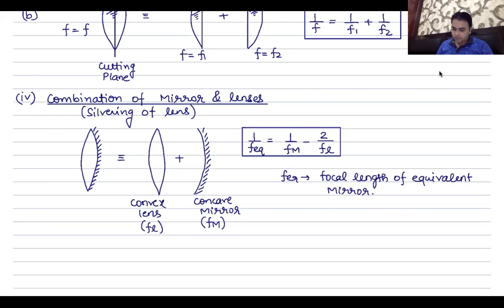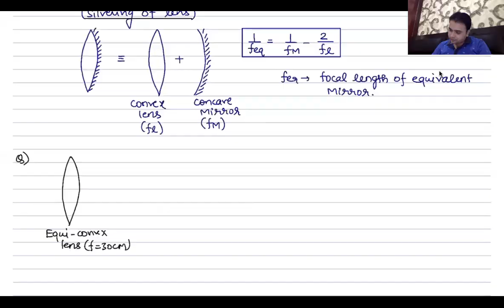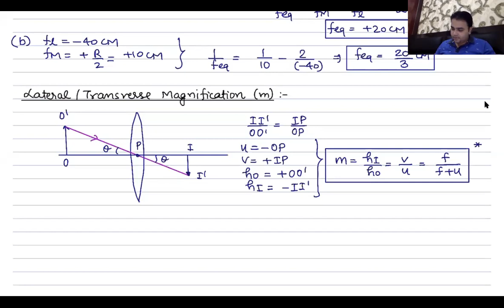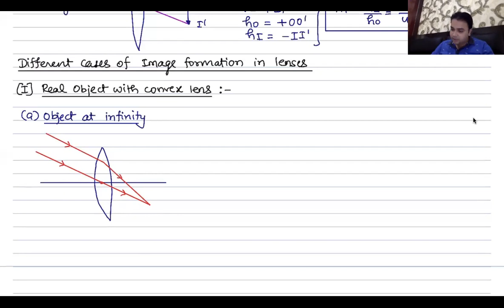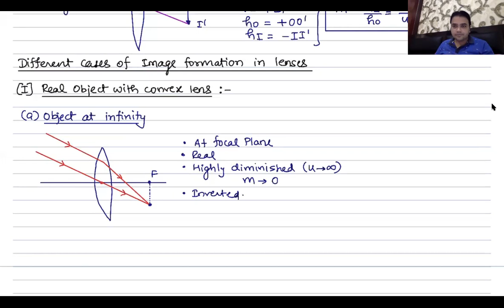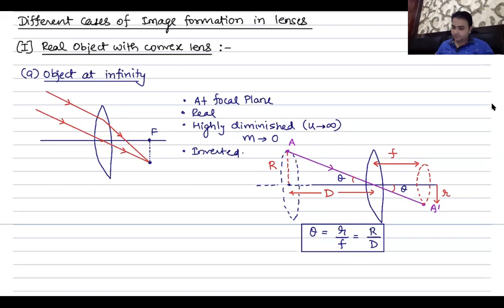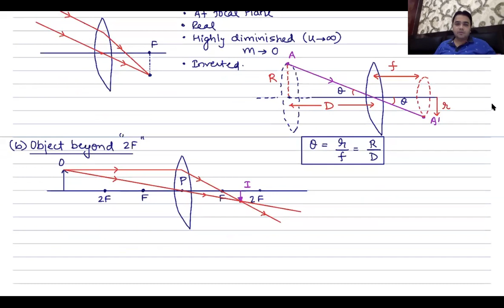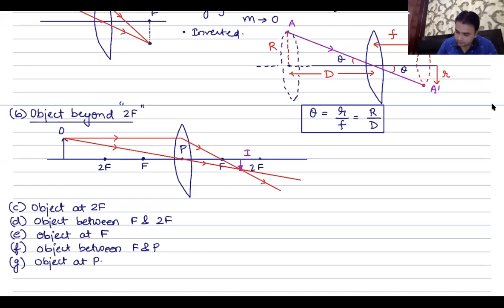Geometrical Optics: Lecture 18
Combination and cutting of lenses. Image formation in convex and concave lenses